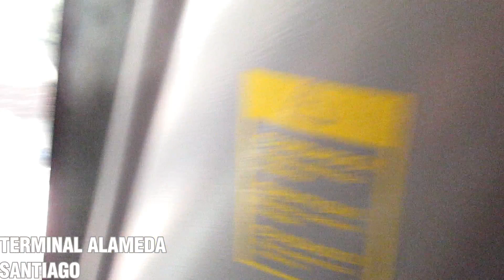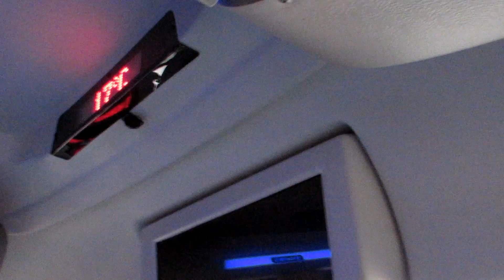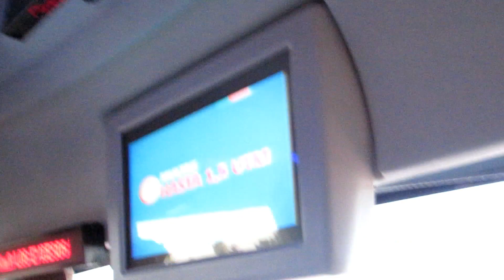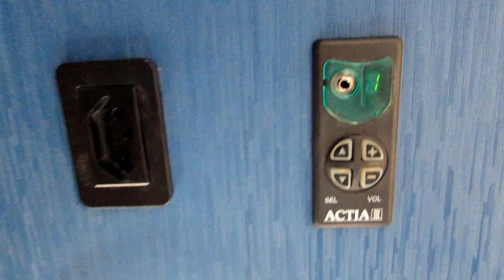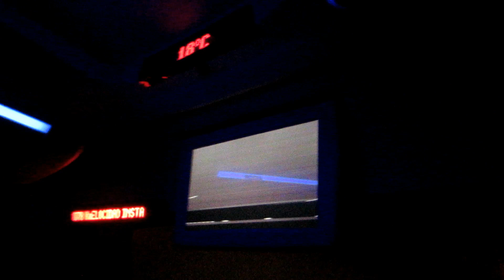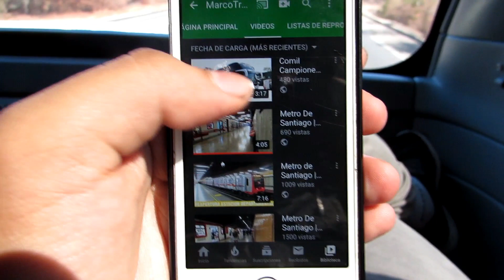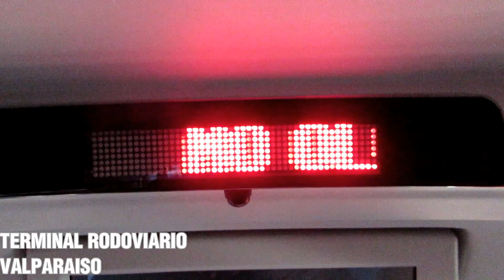Viajando En Bus | Viaje en Pullman Bus Costa Central desde Santiago a Valparaiso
Capitulo 22 de Viajando en Bus con el viaje en servicio de Pullman Bus Costa Central realizando la Ruta Santiago - Valparaiso. La unidad 338 que nos toco es un Comil Campione Invictus DD con chasis Mercedes Benz O-500RSD inscrito en Noviembre de 2019 y placa LJSK-60.